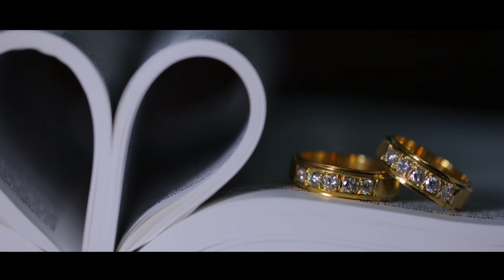Dando and Olive On Site Wedding Film by Nice Print Photography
A Thousand Years - Kris Lawrence
Forever Starts Today - Tim Halperin